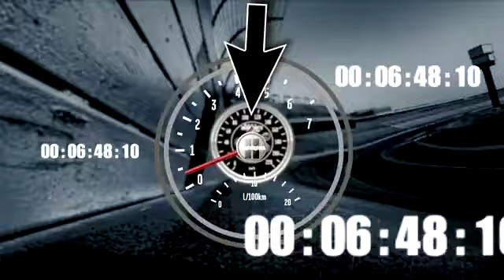2011 5 Hour Energy 200 - Justin Allgaier Crash